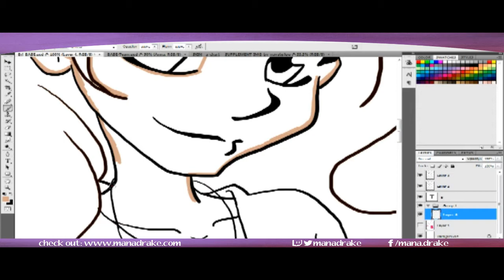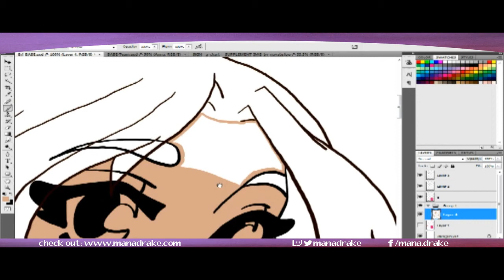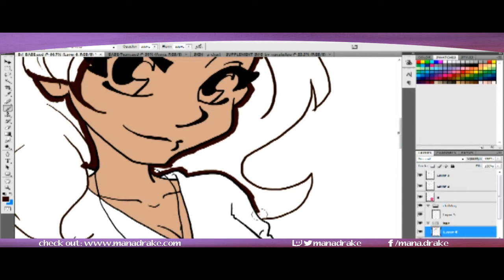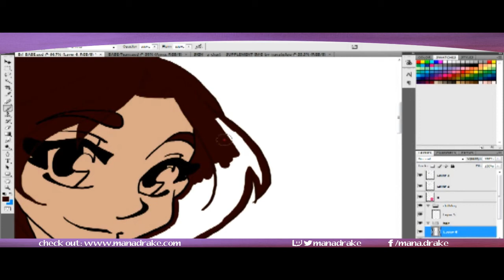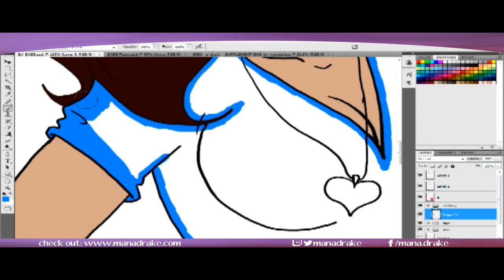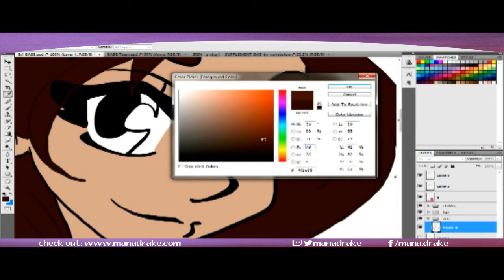ART: Team B.A.B.E.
Let's take a trip down memory lane where I created illustrations for the girls of Team B.A.B.E. The girls got jerseys made with these images on them.

--- Social